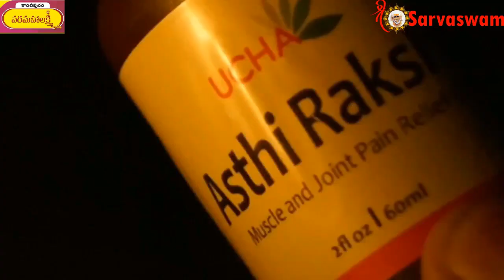నేను చేసే పూజలను ఆ దైవం ఒప్పుకుంటే ఎంత! ఒప్పుకోకపోతే ఎంత!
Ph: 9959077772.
Fb: sai viswachaitanya swamiji.
goldenlotus444.